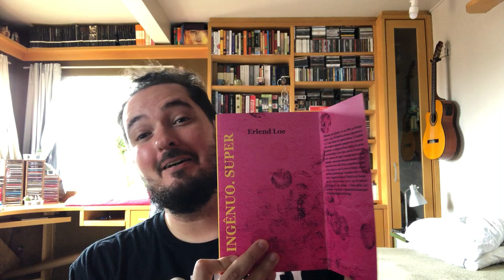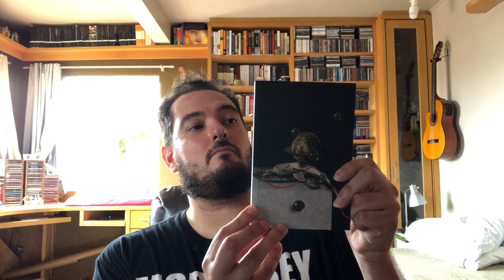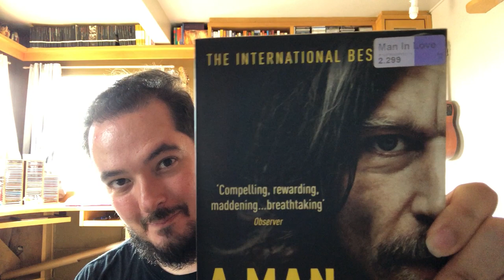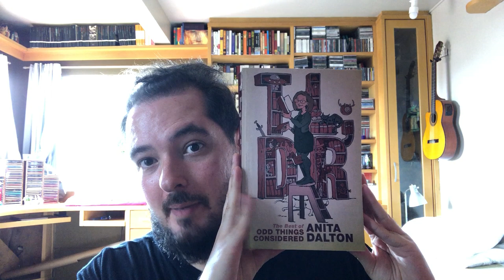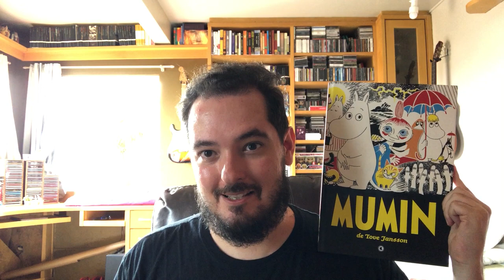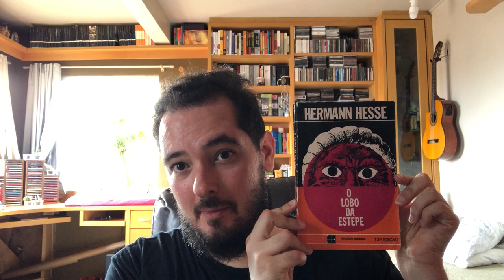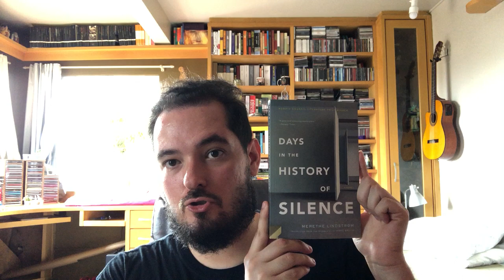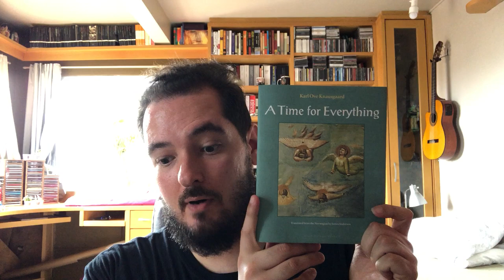Karl Ove Knausgård, Ingênuo Super e a Literatura norueguesa no Brasil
Um papo sobre o livro Ingênuo. Super de Erlend Loe e sobre alguns livros noruegueses e escandinavos lançados (e ainda inéditos) no Brasil. Meus favoritos, meus primeiros, e algumas traduções do Guilherme da Silva Braga. Primeiro vídeo do canal, então sejam muito bem vindos!

Livros citados:
Ingênuo. Super (Erlend Loe)
A History of Norwegian Literature
A History of Finnish Literature
O Livro do Mar (Morten A. Strøksnes)
Minha Luta 1: A morte do Pai (Karl Ove Knausgård)
Minha Luta 2: Um outro amor (Karl Ove Knausgård)
Minha Luta 3: A ilha da infância (Karl Ove Knausgård)
Minha Luta 4: Uma temporada no escuro (Karl Ove Knausgård)
Minha Luta 5: A descoberta da escrita (Karl Ove Knausgård)
Minha Luta 6: O fim (Karl Ove Knausgård)
TL,DR: The Best of Odd Things Considered (Anita Dalton)
A Traidora Honrada (Tove Jansson)
Mumin (Tove Jansson)
Kalevala (Elias Lönnrot)
Silmarillion (J.R.R. Tolkien)
O Ano da Lebre (Arto Paasilinna)
Fome (Knut Hamsun)
Victoria (Knut Hamsun)
Mysteries (Knut Hamsun)
O Lobo da Estepe (Hermann Hesse)
Norwegian Troll Tales (Joanne Asala)
Days in the History of Silence (Merethe Lindstrøm)
Replacement (Tor Ulven)
Self Control (Stig Sæterbakken)
Selected Stories (Kjell Askildsen)
The Faster I Walk The Smaller I Am (Kjersti A. Skomsvold)

Filmes citados:
Hamsun (Jan Troell, 1996)
O Exorcista (William Friedkin, 1973)

Discos citados:
Hvis lyset tar oss (Burzum)
Filosofem (Burzum)